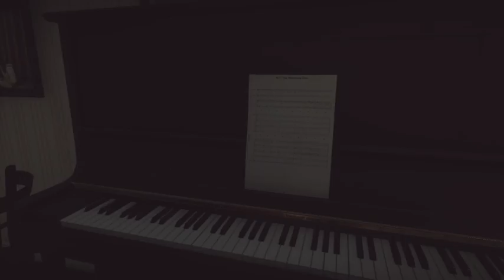Strangest game chapter 2 (Part 6)